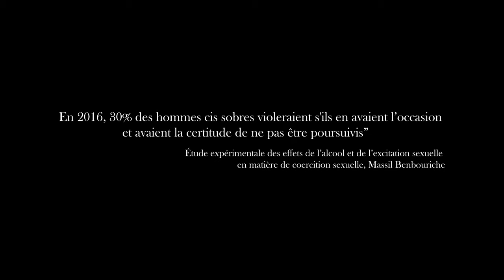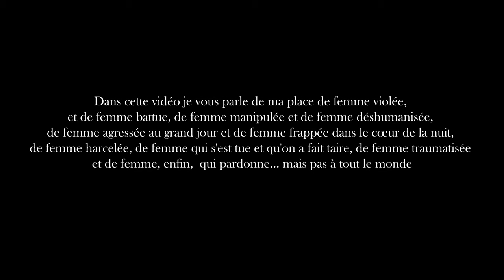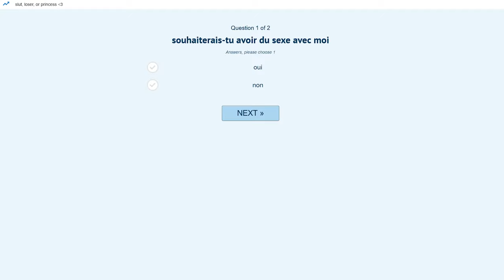Consentement : une approche queer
Principales sources utilisées pour la création de cette vidéo :
Une culture du viol à la française, Valérie Rey-Robert
Troubles dans le consentement, Alexia Boucherie
Tommorow sex will be good again, Katherine Angel

The Rape Culture. Women : A Feminist Perspective. Herman D.

Autumn skies, Roots and Recognition
No one there, Ava Low
Esher Green, Will Harrison
Showers of peace, American Legion
Subsiding Storm, Roots and Recognition
The narrow path, Daniel Kaede